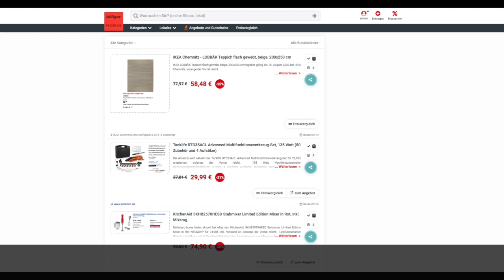Schnäppchen/Billiger des Tages 04.08.20 - Tacklife RTD35ACL Advanced Multifunktionswerkzeug-Set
Heute ist Schnäppchen/Billiger des Tages - Tacklife RTD35ACL Advanced Multifunktionswerkzeug-Set.